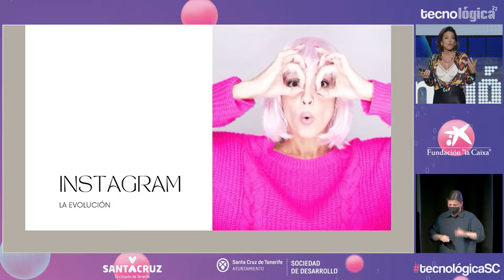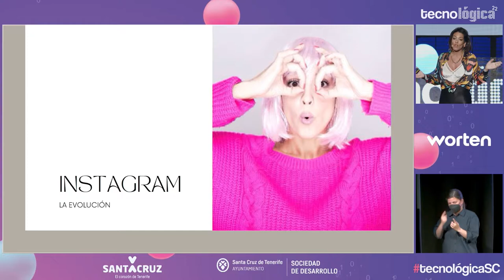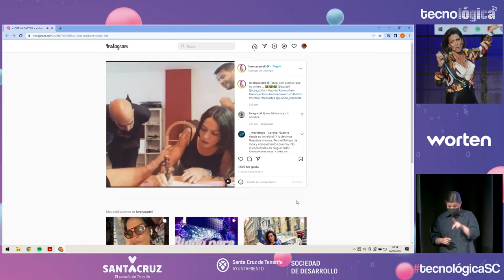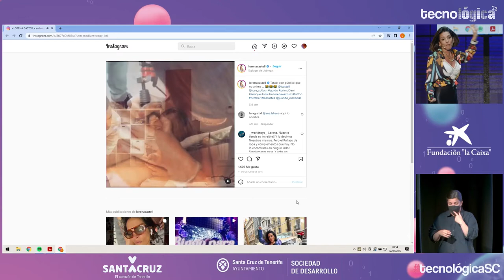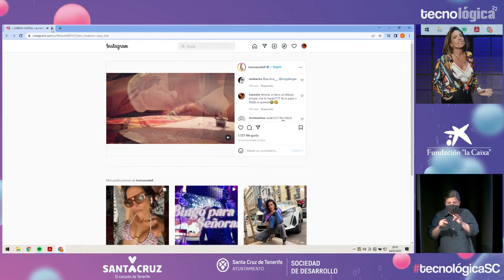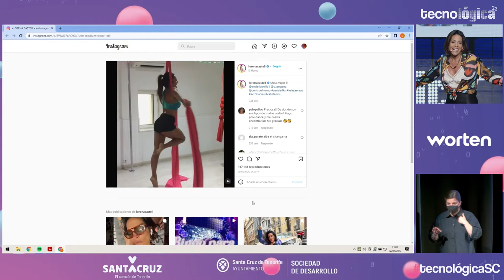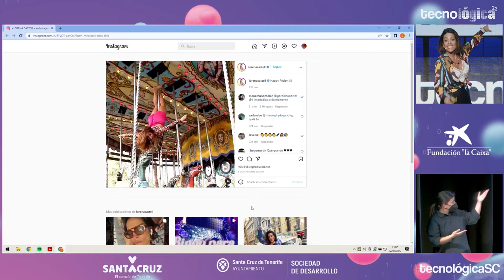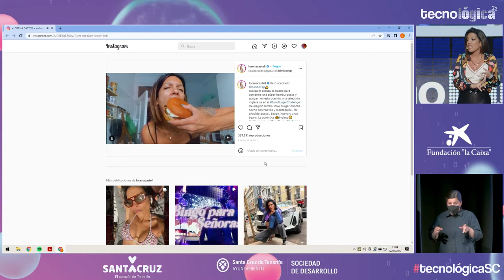Tecnológica 22: Lorena Castell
Charla de Lorena Castell ‏durante Tecnológica22, XI Encuentro de Innovación y Sociedad del Conocimiento, que tuvo lugar el 24 de marzo en Santa Cruz de Tenerife TecnológicaSC.